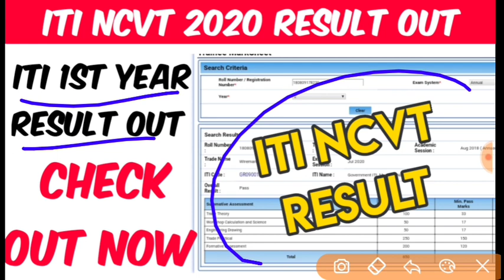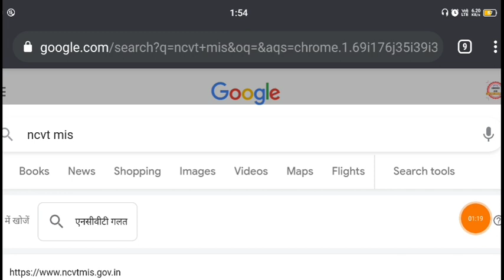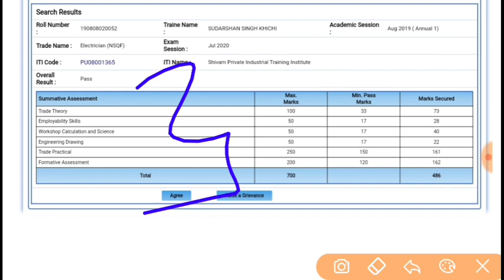ITI Result 2021 Out Now‼️ITI NCVT result First year out Now ‼️ITIfirstyearresult